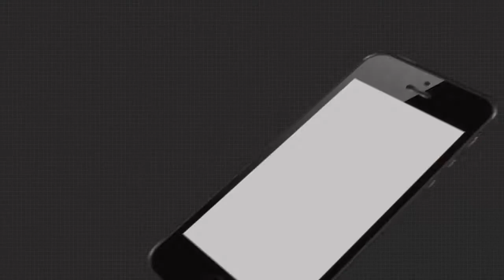ୟୁନିଟ -2 ମାର୍କେଟ ପାଖରେ ଜବରଦଖଲ ଉଚ୍ଛେଦ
ୟୁନିଟ -2 ମାର୍କେଟ ପାଖରେ ଜବରଦଖଲ ଉଚ୍ଛେଦ କରିଛି ବିଡିଏ ଏବଂ ବିଏମସିର ଏନଫୋର୍ସମେଣ୍ଟ ଟିମ ।  ବହୁତଳ ମାର୍କେଟ ବିଲଡିଙ୍ଗ ସେଠାରେ ନିର୍ମାଣ କରାଯାଉଥିବାରୁ ଜବରଦଖଲ କରିଥିବା ଉଠାଦୋକାନୀ ମାନଙ୍କ ଦୋକାନ ଭଙ୍ଗା ଯାଇଛି ...